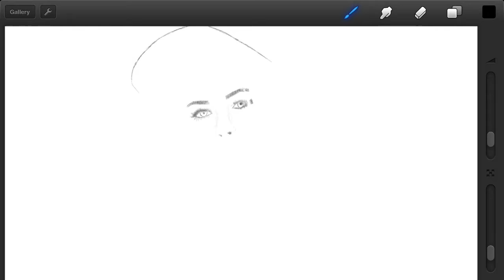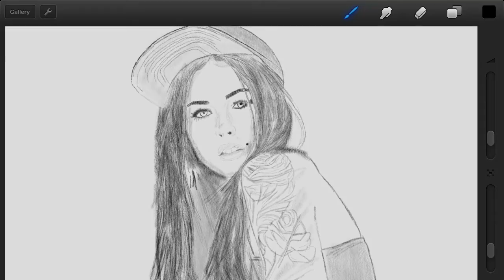Sketching Anna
A sketching I made.